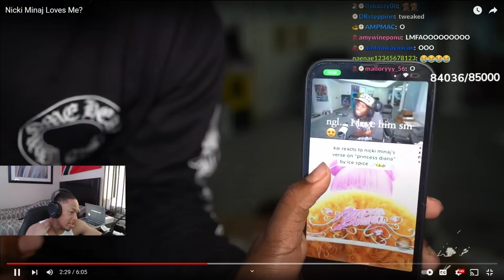Nicki Minaj Loves Kai Cenat *REACTION*